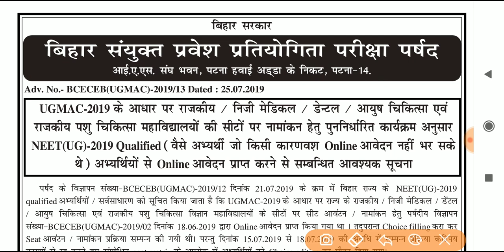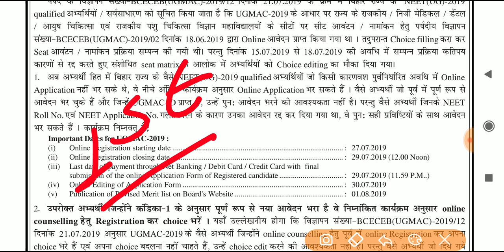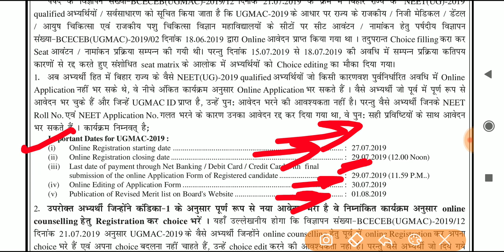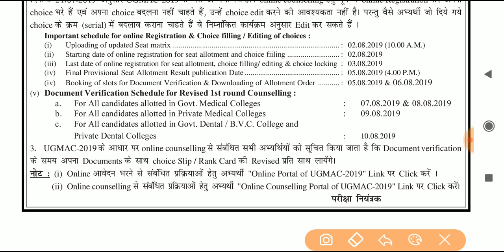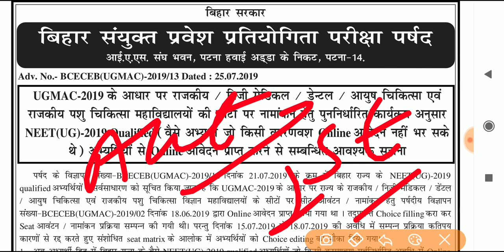bcece 1st MBBS/BDS Again New Registration started 2019|Revised Date of Bihar Registration,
AyushRegistration-